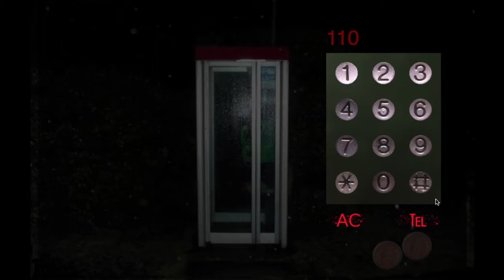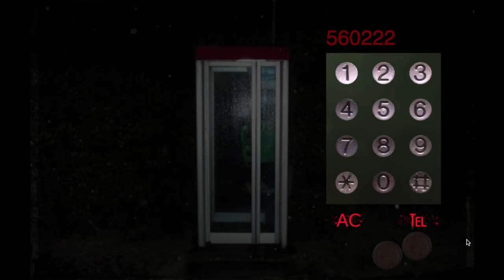公衆電話 りょーぽんたんゲーム実況